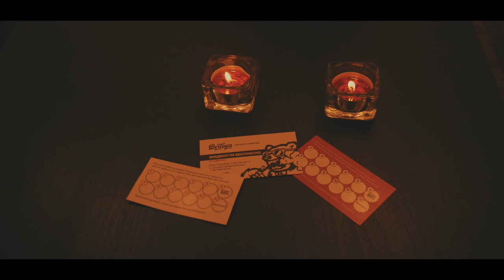Минута с ... Berloga Vape Shop | ViVA la Cloud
Рубрика «Минута с...» — это отличная альтернатива скучным интервью. Минимум подготовки, максимум импровизации и 60 секунд. Все это дается на то, чтобы тот или иной вейпшоп максимально интересно рассказал сам про себя. В этом видео мы знакомимся с уютным Berloga Vape Shop.

Адрес: г. Санкт-Петербург, ул. Спасский переулок, 5